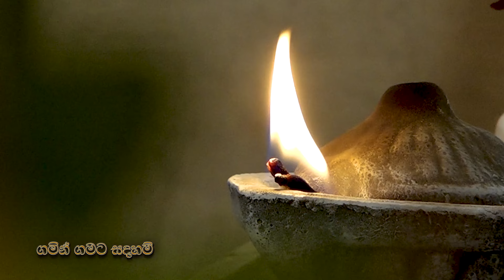2024 03 17 | මිනිස්සු වෙච්ච අපි හැමෝටම විවිධත්වයක් ඇයි? | ගමින් ගමට සඳහම් | Gamin Gamata Sadaham